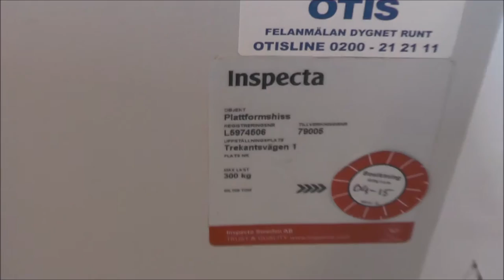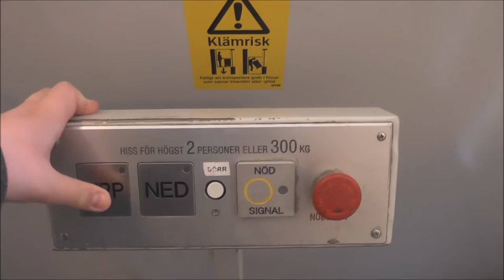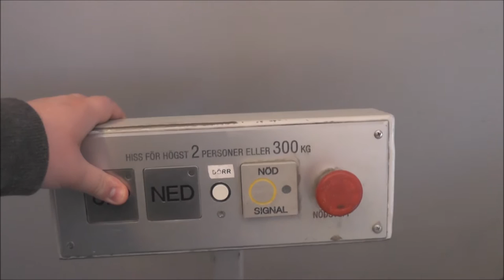C-E Söderlund Hydraulic Platform Lift @ Trekantsvägen 1, Stockholm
Manufacturer:
Installation year:
Current moderniser:
Latest modernisation year:
Serial Number:
Capacity: _Kg (_lbs.) - _ Persons
Floors: _ =

Location: Trekantsvägen 1, Stockholm (Hägersten-Liljeholmen) SWEDEN!